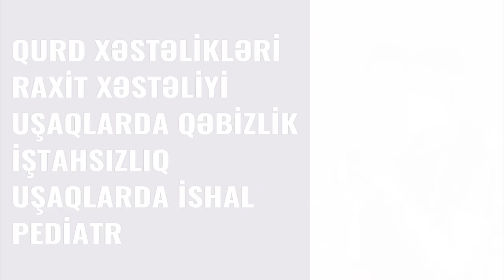Qız Anaları DİQQƏT! - Uşağınızın Orasını MÜTLƏQ Yoxlayın!